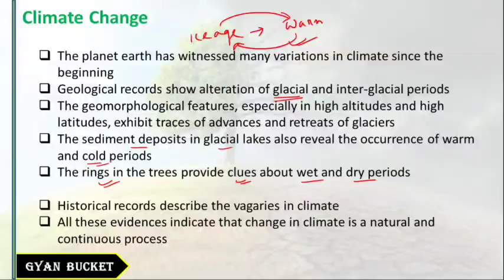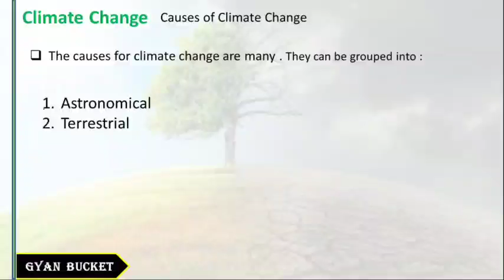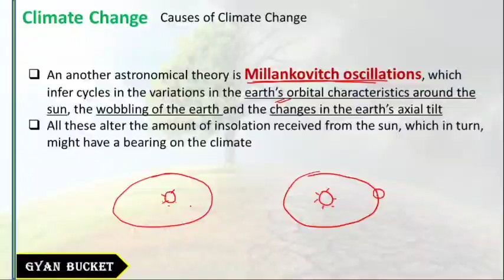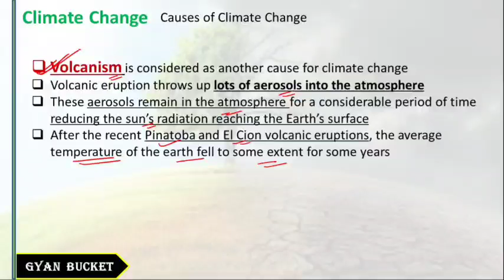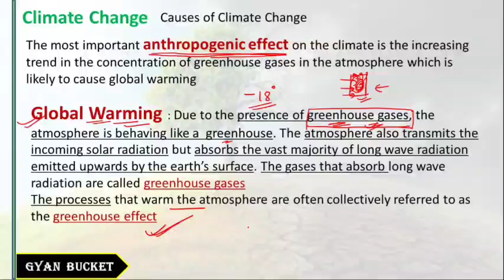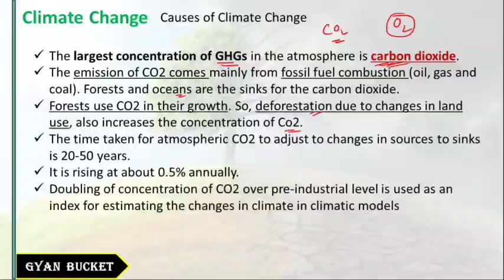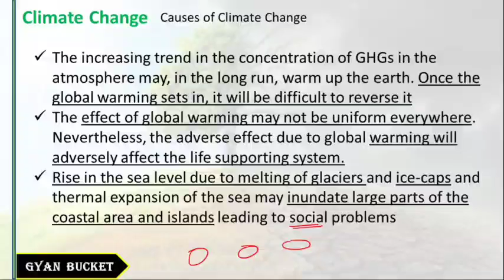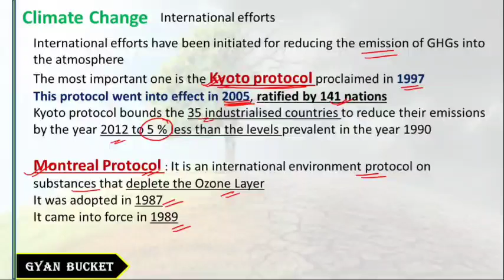Climate Change for Assam Higher Secondary TET 2021 || General Studies for HS TET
For PDF of the video : 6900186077(Official WhatsApp Number, Text Only)

Please Follow Our Facebook Page for more Update:
Please Join the Telegram Channel for More Update:
This video includes
1. assam higher secondary tet paper 2 video
2. hs tet video
3. climate change for hs tet
4. climate change
5. hs tet climate change